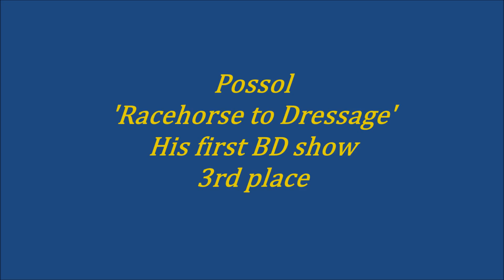Possol Racehorse to Dressage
We came 3rd with 65.43% and were less than a percentage off the winner!